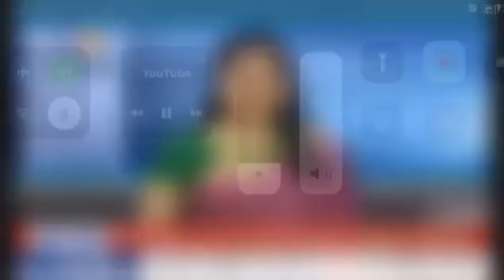Naina Jaiswal cast her vote for GHMC ELECTIONS | ETV